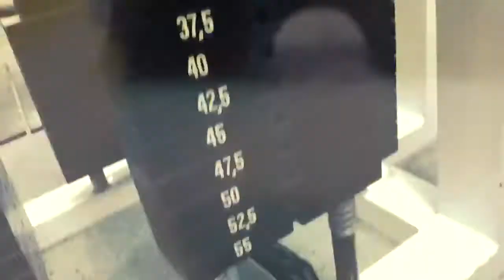Female Fitness and Bodybuilding workout motivation